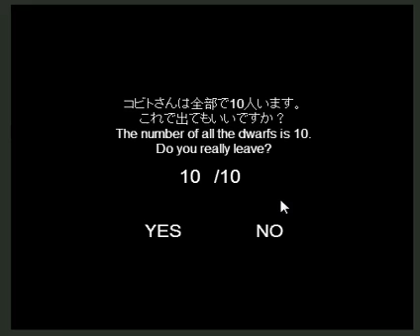Find Dwarfs in Winter 2016 walkthrough-nekonote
SOLUCE written